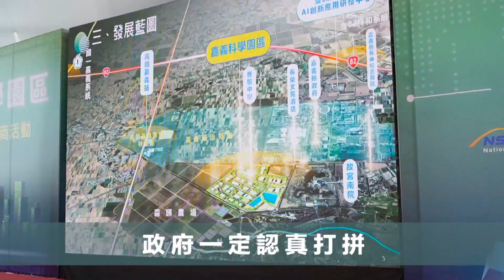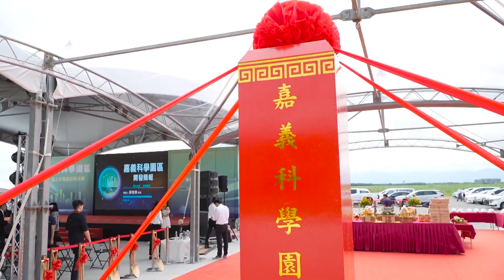世新新聞 大埔跳繩呼啦圈賽 最水之鄉動起來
112年6月6日 (二) 世新新聞

大埔跳繩呼啦圈賽 最水之鄉動起來

嘉義縣大埔鄉「最水之鄉(跳乎伊健康~搖乎伊水)跳繩呼拉圈賽」在大埔北極殿廣場熱情展開，由大埔衛生所集結鄉公所、體育會辦理，現場老幼鄉親一起搖呼拉圈、團體跳繩，場面十分歡樂。